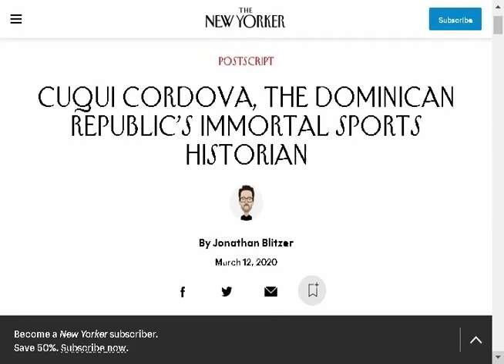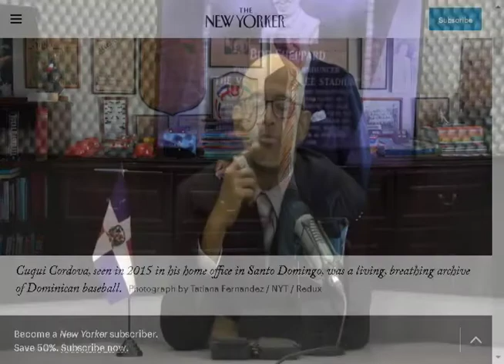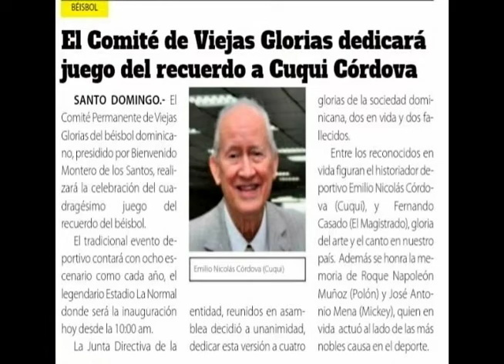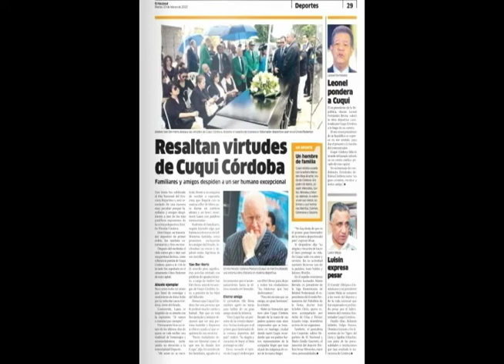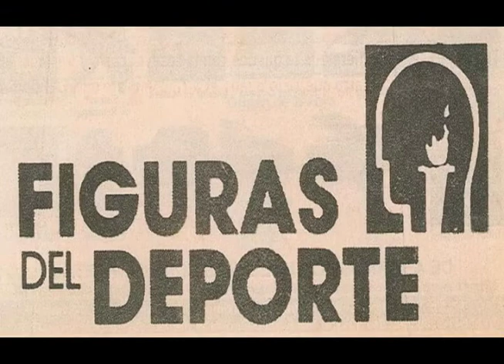Figuras del Deporte, Homenaje a Don Cuqui Cordova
este programa es en homenaje al cronista deportivo Don Cuqui Cordova